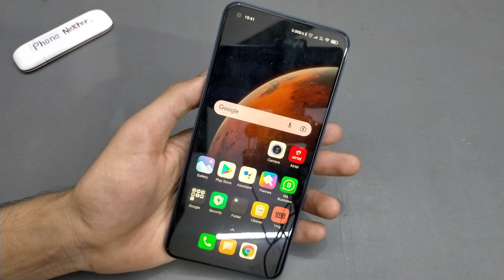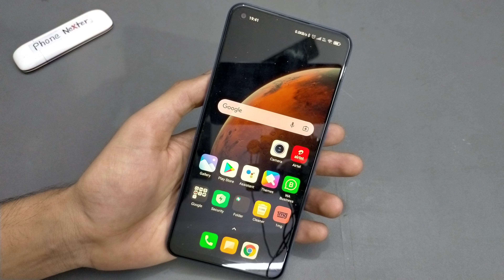remove app vault miui 12 | how to disable the google discover feed | google chrome news feed setting